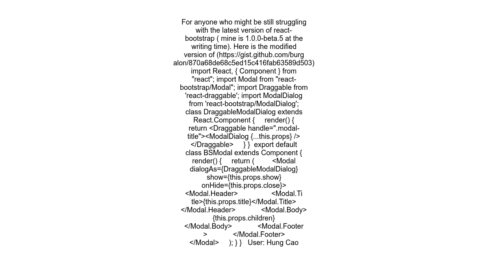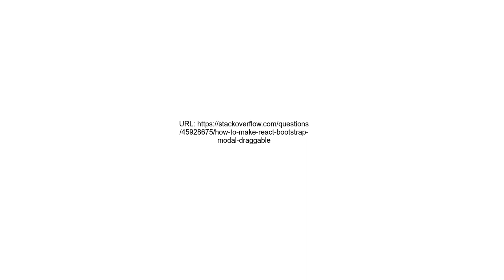how to make react bootstrap modal draggable